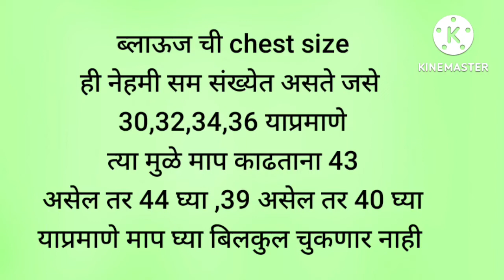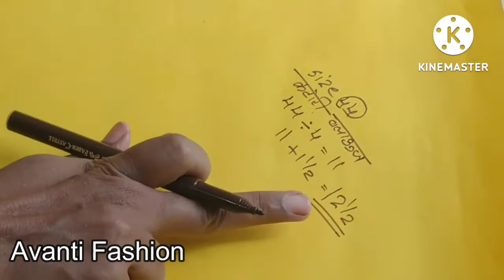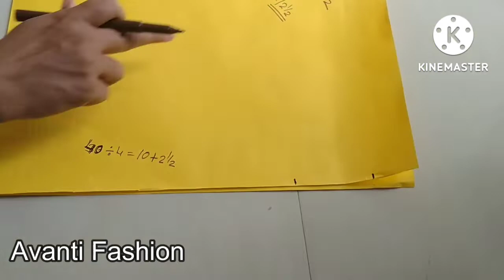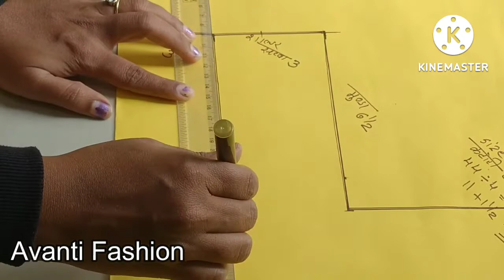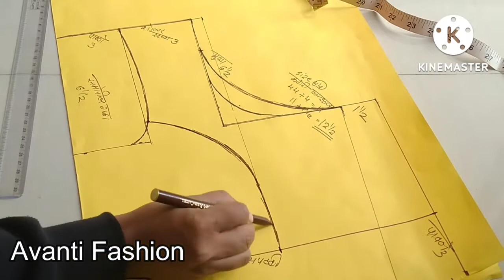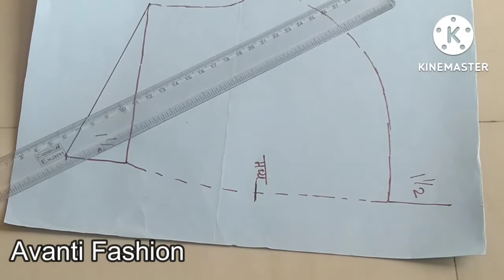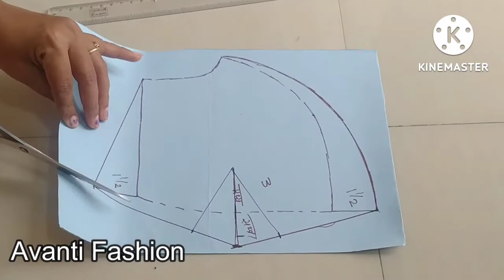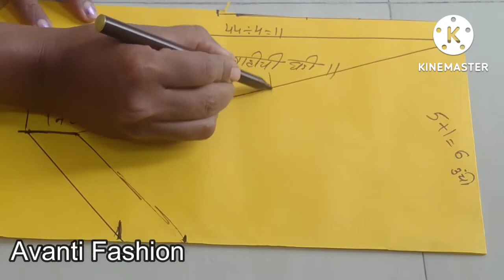कोणतेही कटोरी ब्लाऊज असू द्या माप काढणे अगदी सोप आहे.. katori blouse cutting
katori Size-44